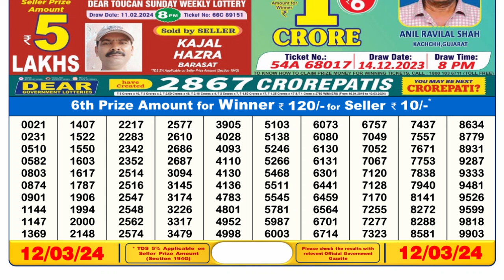Nagaland Lottery Sambad Live 6pm 12.03.24